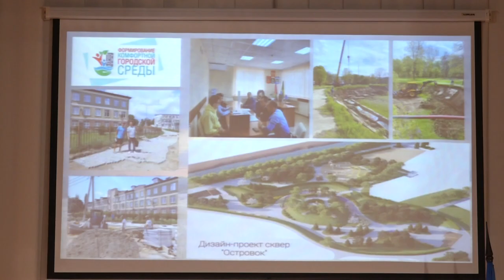Сход граждан станицы Северской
В доме культуры станицы Северской прошел сход граждан. Глава поселения Григорий Шакун отчитался о итогах работы за первое полугодие 2022 года. После отчета главы поселения  у жителей появилась возможность задать волнующие вопросы. Собравшихся интересовало качество электроснабжения, ремонт дорог, благоустройство и предотвращение возможных подтоплений, обеспечение теплом и горячей водой. На все вопросы жители получили подробные пояснения. Часть их них уже находится в работе, некоторые взяты на контроль районной и местной администрацией.
Все выпуски новостей смотрите на нашем YouTube канале:
ТРК Атаман.